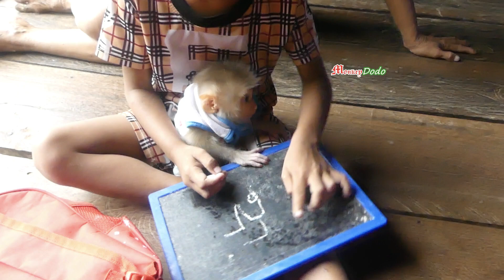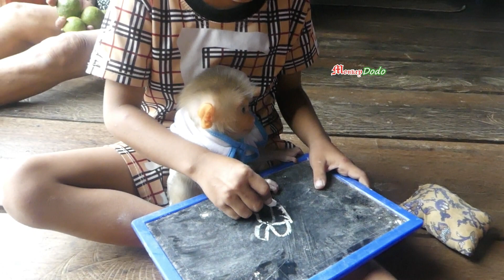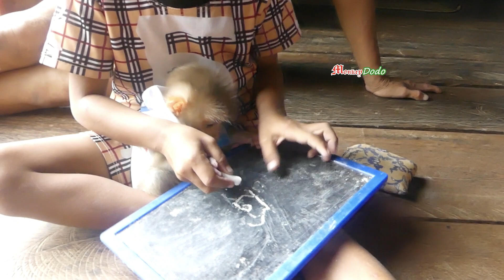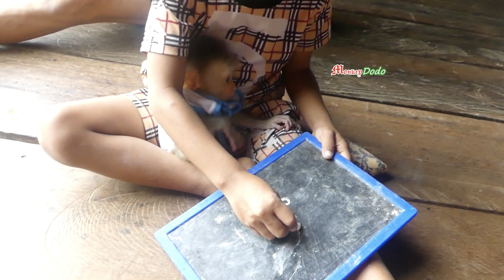Thana Teach Biden To Write Khmer Alphabet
Thana Teach Biden To Write Khmer Alphabet MolyMonkey Moly Cute Monkey